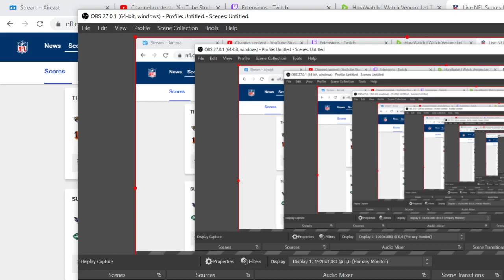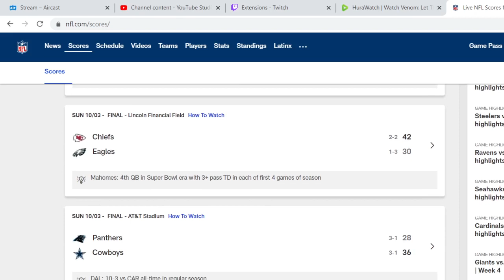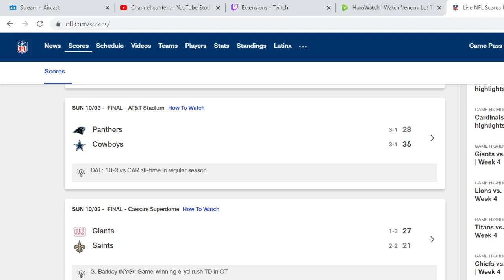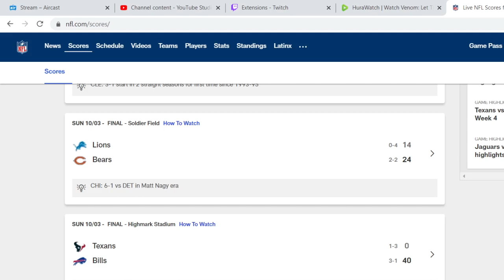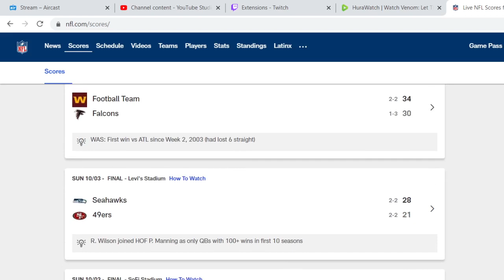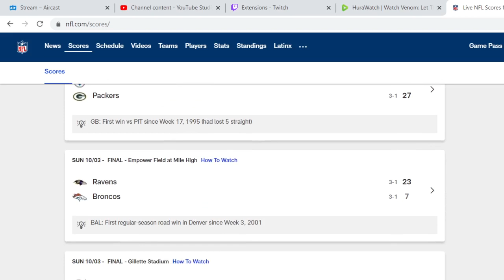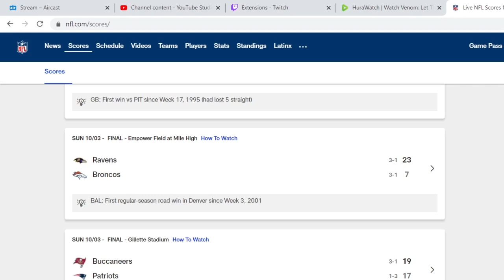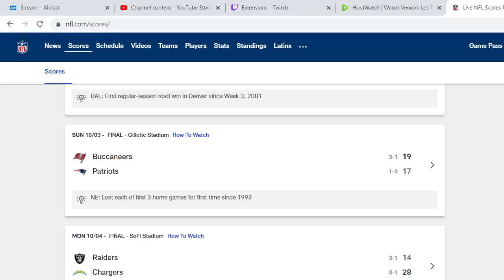Nfl recap week 4 Ben still sucks Cowboys are 4 real cards best team in nfc?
i keep it real about everything an madden i wont tell you no lie if something sucks it sucks